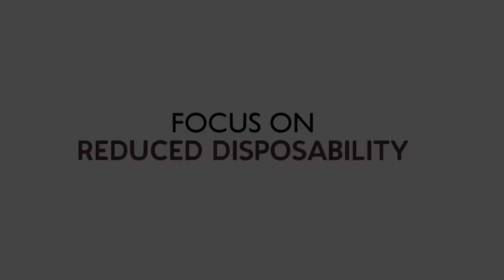ACE Framework: Reduced Disposability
This video explains the Reduced Disposability practice of the ACE Framework.